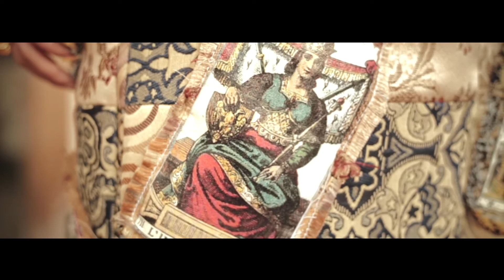ECLIPSE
Fashion Film de Ana Grecia (SAN LUIS POTOSÍ), participante de la categoría "VIDA NACIONAL" de la 3ER edición de León Fashion Film